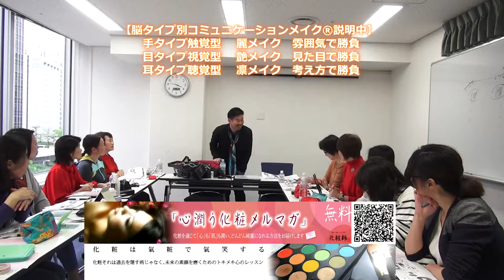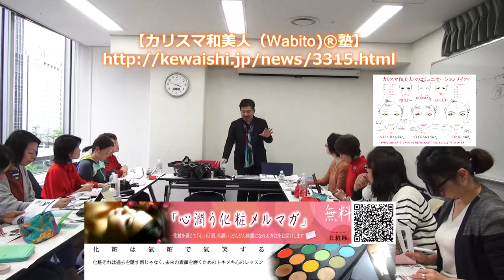なりたい自分をつくる「時短メイク」大阪講座 脳タイプ別メイク編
２０１８年４月25日に大阪梅田で開催されましたメイクアップ講座の様子。一般向け基本メイクレッスンが終わり、脳タイプ別メイクについて説明している動画です。（主催：まなびの杜　仲庭英代　藤田寿江）